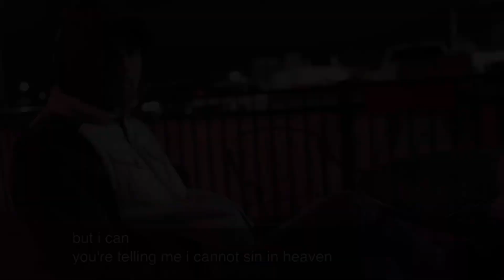Why Believe In GOD? | Atheist & Christian Talk About God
An atheist & Christian Youth Pastor discuss the Bible & God.
The goal of the series is to open minds, & showcase causal & friendly dialog between people of different beliefs.  Allowing an audience to not only enjoy the video for it's unique approach at filming said discussions, but to destigmatize all that comes with atheism being negative, if at all, & the same on the opposite end of the spectrum.  What is most important is why we believe in the things we do, & why we may not hold a belief in a particular set of claims or premises.  It will be in these well balanced & cordial conversations that we can delve in & attempt to find the reasoning.
📖 Chapters:

0:00 - INTRO
0:16 - SALVATION
2:10 - JEFF IS GOD
4:22 - JEFF GOD'S REQUIREMENTS
5:15 - HOW TO GET TO JEFF GOD'S HEAVEN
7:07 - END 🎬